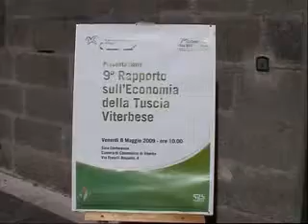RAPPORTO SULL'ECONOMIA DELLA TUSCIA 8-05-09 (INTERVENTI CAPPELLI E PARRONCINI)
RAPPORTO SULL'ECONOMIA DELLA TUSCIA VITERBESE -8-05-09 Camera di Commercio-Viterbo (3a parte)